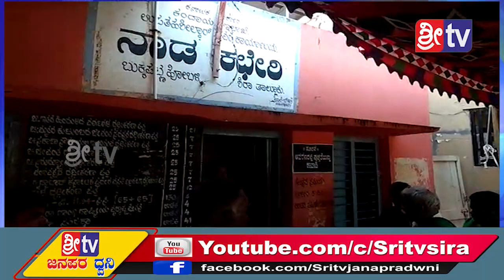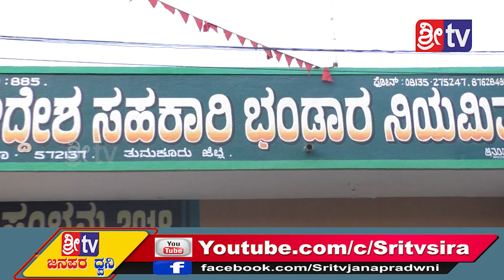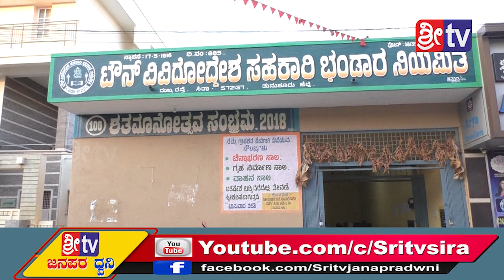20-2-2020 SRI TV NEWS